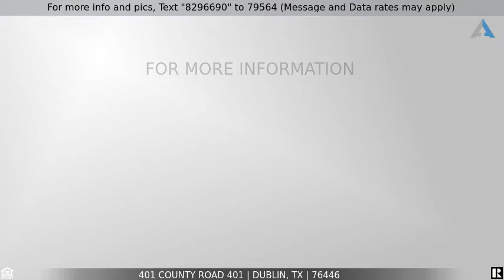Priced at $650,000 - 401 County Road 401, Dublin, TX 76446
Home for Sale in Dublin

Endless possibilities with this 52 plus acres located in Dublin, Texas not far from Stephenville.  AG exempt. Currently being used as a hunting area.   Gorgeous  Pin Oaks, Live Oaks, Cedars and Wild Persimmon Trees all throughout the property. Two seasonal stock tanks that currently have water. Open areas for someone that would like to build on the property.  20x14 cabin onsite if you choose to come and hunt. Abundance of wildlife throughout the land.   Wired for electricity and no water.  5000 watt generator will heat the entire cabin. Brand new wall unit for air conditioning.   New roof, subfloor and flooring installed in 2017. Twin Bunk beds, double bed, bedding, refrigerator, toaster oven, porta potty, stove top cooker, will all convey with the property.  RV trailer will convey, but there is not a title and it does need a good cleaning.  Property is fenced.  Seller does not have a survey.